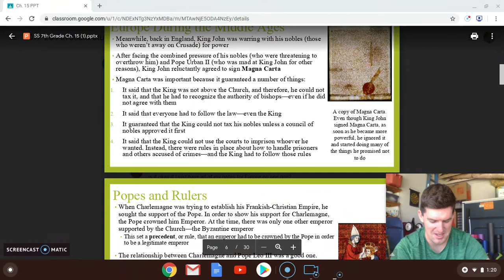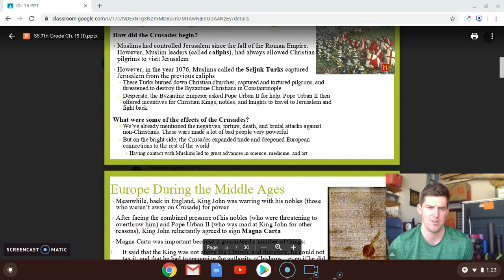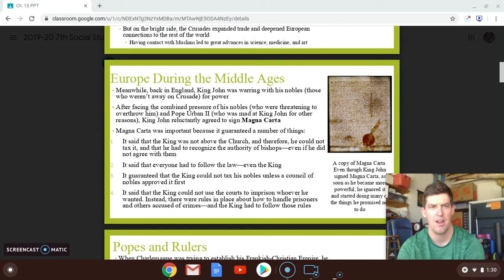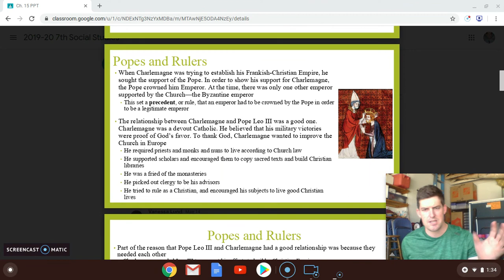7th Social Studies: Magna Carta & Charlemagne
One king is popular, the other is not.